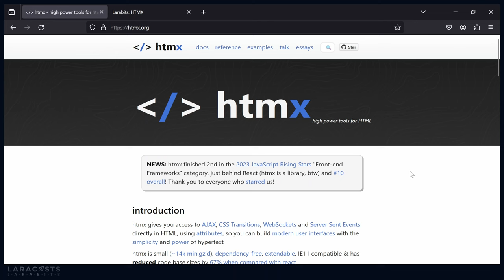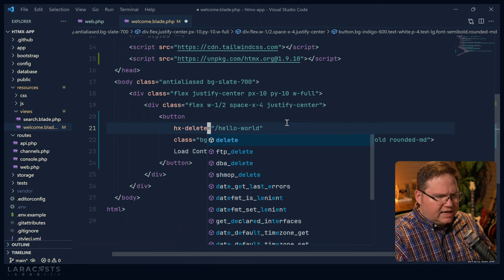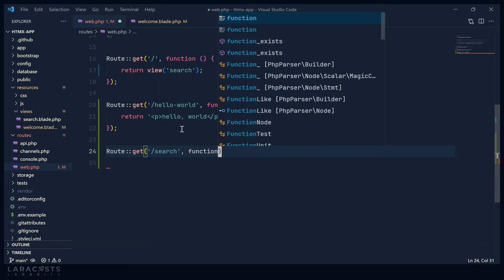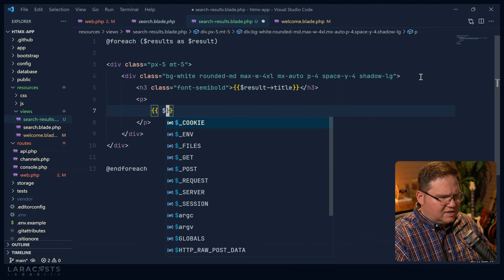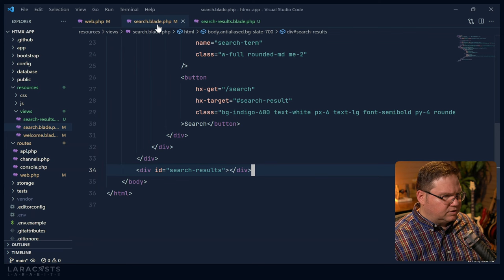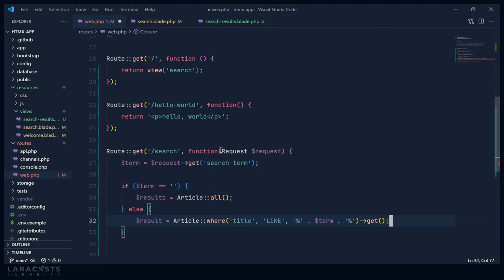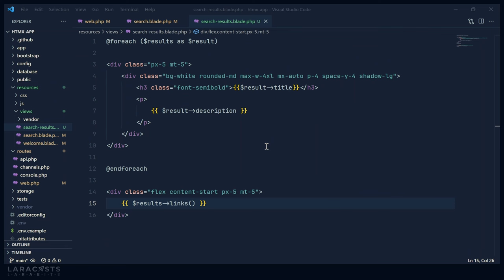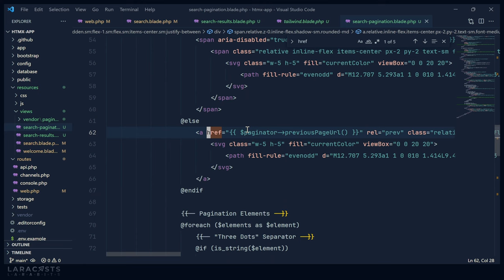Jeremy McPeak's Larabits - HTMX May Be All You Need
HTMX is an excellent new tool that simplifies the process of building modern user interfaces. Using nothing but HTML attributes, it provides instant access to AJAX, CSS transitions, WebSockets, and more. Hi, I'm Jeremy. In this bit, we will build a search form that includes paginated results... using nothing but HTMX!